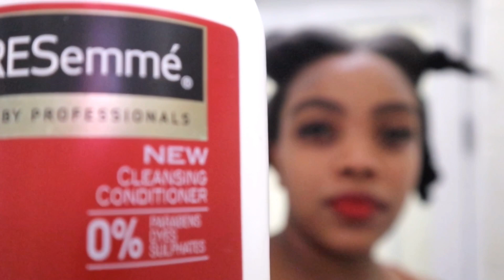Natural Hair Wash Day Routine Part 1+ My Natural Hair Journey | Naturally DrTash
Hey health skkkrrr so I'm making a natural hair debut today - exposing all my kinks and curls. In todays video I talk a little bit about my natural hair journey- deciding to go natural when moving to china and I also take you through part one of  my typical hair wash day.

What have been some of your challenges with growing natural hair ? I want to know all about them ...

video filmed and edited by : Dr Natasha Parache
camera: Canon m100
edited with MacBook Pro.